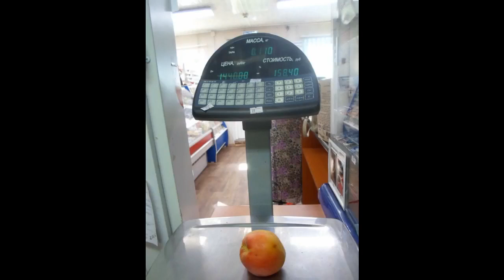Слайд шоу урожая из сада Валерия Железова, 2016 год.